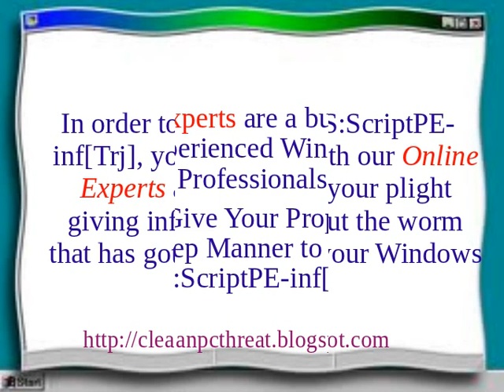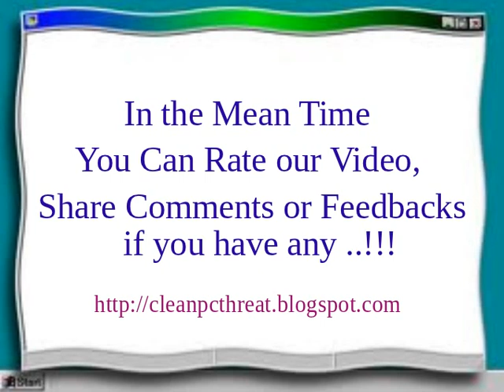JS:ScriptPE-inf[Trj]: Uninstall JS:ScriptPE-inf[Trj]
JS:ScriptPE-inf[Trj] is a nasty Trojan horse that can easily corrupt your Windows PC. It is advised to use automatic removal tool for the complete removal of this nasty computer threat.